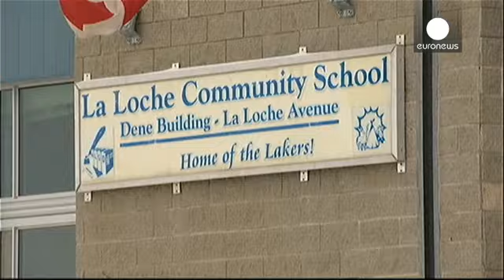Καναδάς: Απαγγέλθηκαν κατηγορίες στον 17χρονο ένοπλο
Αντιμέτωπος με την κατηγορία της τετραπλής ανθρωποκτονίας από πρόθεση, της επταπλής απόπειρας ανθρωποκτονίας και της παράνομης οπλοκατοχής είναι ο 17χρονος δράστης του μακελειού στην μικρή πόλη Λα Λος στην επαρχία Σασκάτσουαν.
Οι αρχές δεν δίνουν στην δημοσιότητα το όνομά του επειδή προστατεύεται από τον νόμο για τους ανηλίκους.

Στο σχολείο όπου σκότωσε δύο από τα θύματά του και πυροβόλησε τραυματίζοντας άλλα επτά, συγγενείς και φίλοι άναψαν μερικά κεριά.